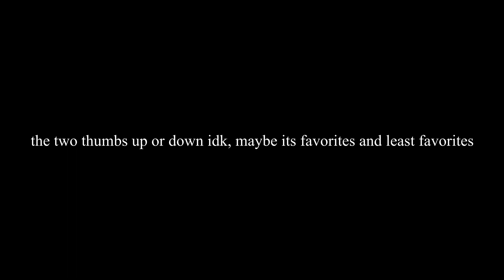TABS accidentaly leaked chicken man in a trailer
landfall pls dont take this down